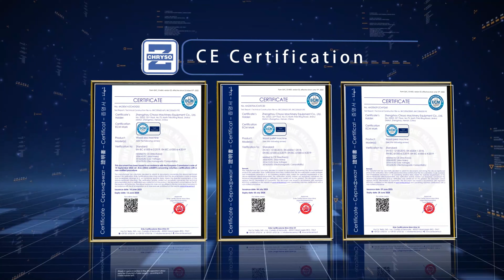Multiple Blades Wood Pallet Block Cutting Saw Machine (multiple balde-mode)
This is the test video in ZZCHRYSO Factory with the high efficiency multiple balde-mode wood pallet block cutting saw machine in woodworking machinery, which is a leading designer and manufacturer in the world.  The pallet block is the key core componets of wood pallets in the logisitics and transportations industry. Accordance with the European Type Standard. The pallet blocks is widely used in the wood pallet machines.
Chapters About this video:
00:00 Final product of multiple mode pallet block cutting machine
00:18 One Single Pallets begin to conveyored to being cutted work
00:46 Company Strength CE Certificates of this machine